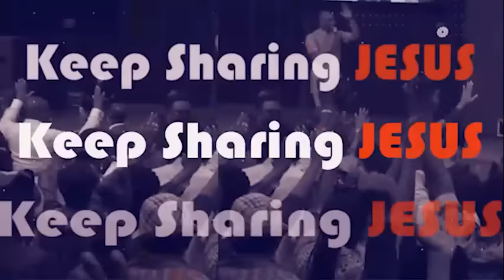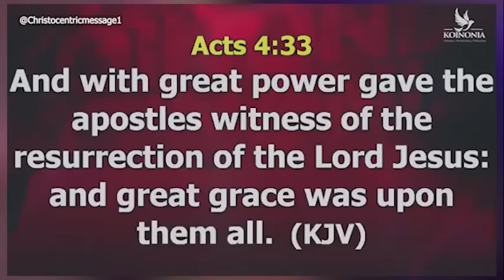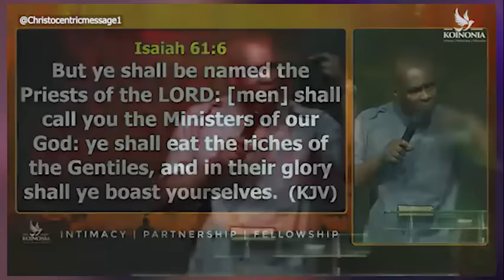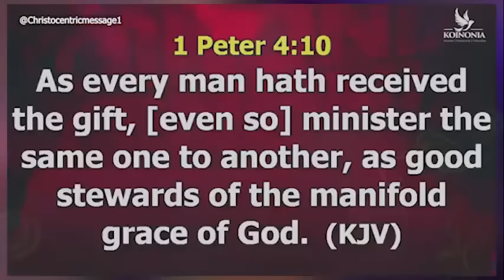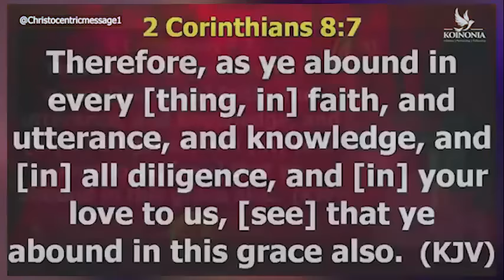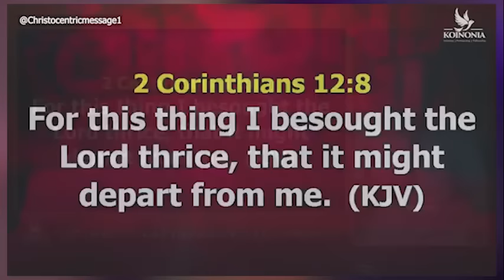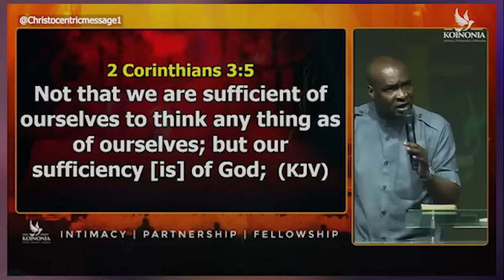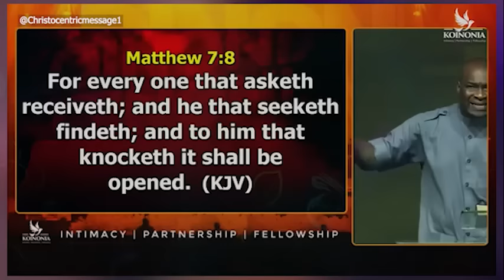THE MANIFOLD GRACE OF GOD (Contending For Greater Witness) - APOSTLE JOSHUA SELMAN